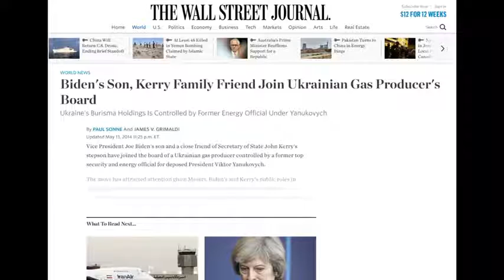Unbelievable On Air Prediction About Russia | Ukraine War in 2016|illusion wide||Mix Mall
.Background of The Conflicts.

In 2016  The Win Armani show telecast about Russia | Ukraine War.
|POLITICS The Real Reason The West is Pushing War With Russia| | In this video, Vin Armani explains the real reason the West is risking war with Russia for regime change in Syria.| |POLITICS The Real Reason The West is Pushing War With Russia| |HINT – It’s the same reason they sponsored a coup in Ukraine.
| |POLITICS The Real Reason The West is Pushing War With Russia
And it’s why Russia has dug its heals in and is standing in the way.| |Check out the maps in the video.

.What is Happenings Now.

On 24 February 2022, Russia invaded Ukraine in a major escalation of the Russo-Ukrainian War that began in 2014. The invasion caused Europe's fastest-growing refugee crisis since World War II, with more than 7.7 million Ukrainians fleeing the country and a third of the population displaced.

Terrifying Numbers Now.

Deaths
At least 47K
Non-fatal injuries
Approximately 13K
Missing
At least 400
Displaced
At least 15M
Buildings destroyed
At least 2.3K
Property damage
Approximately US$600B

“President Zelensky has not betrayed our nation. The west is afraid of Putin. Entire europe is afraid of him. Only Ukrainians are standing against Putin”, a local resident of Kyiv said
Is the Russia-Ukraine war coming to an end on the 13th day after the Russian Federation invaded the west-backed-Ukraine? This is what many political pundits are asking after the Ukrainian President volodymyrzelensky said that he is no longer “pressing” for The North Atlantic Treaty Organization (NATO) membership for Ukraine.

One of the major reasons for the Russian Federation to invade Ukraine was her joining the nato alliance. “I have cooled down regarding this question a long time ago after we understood that ... NATO is not prepared to accept Ukraine,” Ukrainian President said during an interview with david Muir for the abc Network.

President Zelenskyy has said that NATO is afraid of controversial things and confrontation with Russia. He also said that Ukraine is open for a “compromise” for the recently declared independent entities of Donbas regions.

A local citizen from the capital-city of Kyiv Nikolai Makhno told National Herald that the media has misquoted the President about his comments on not joining NATO.

“First, of all he didn’t say ‘...a long time ago...’ . By making these comments, our President is only pushing NATO to do some actual action. While at the same time he is also giving signals to Russians that Ukraine is ready for dialogue. We always have been ready for dialogues,” Makhno said.

He said that the entire West did nothing for all these years but kept telling us that Russians will attack. “They (West) continued to buy Russian resources, invest in them, and Germany even built a NORD Stream 2. We had warned everyone that after the pipeline gets constructed, the Russians would start a full invasion. Had NATO acted on time, the Russians would not have attacked. It is too late now,” Makhno said.

Associate Senior Researcher at weapons of Mass destruction (WMD) programme at stockholm International Peace research institute (SIPRI) Petr Topychkanov told National Herald that NATO didn’t leave Ukraine alone but is providing Ukraine with the support to let this country defend its territory.

“On the NATO side, the problem is that it has limited space for supporting Ukraine in this military conflict. NATO doesn't want to be a part of the war as it would mean a direct military confrontation with Russia with a high risk of nuclear escalation,” Petr Topychkanov said.

He said that President zelenskyy wants to stop the violence and prevent the Russian Armed Forces from going deeper into Ukrainian territory.

“He brings Ukraine’s compromises to the negotiating table with Russia. However, at this stage, it’s hard to assess how satisfied the Russian side would be with this promise by President Zelenskyy,” Petr Topychkanov said.

Makhno believes that President Zelenskyy has not betrayed their nation. “It is not a betrayal. The West is afraid of Putin. He has already threatened the world with nukes. So, the entire Europe is afraid of him. It is only the Ukrainians who have stood up against him,” he said.